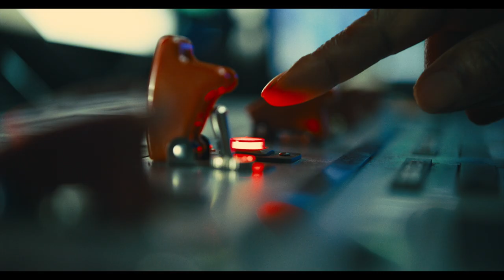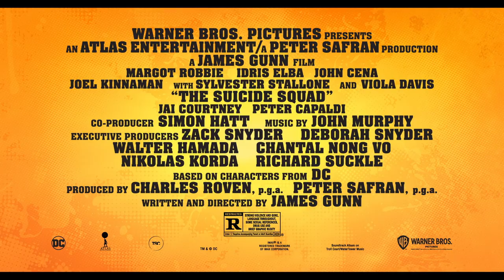THE SUICIDE SQUAD - It's A Suicide Mission Featurette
In James Gunn’s TheSuicideSquad, all bets are off. Get tickets now - in theaters and streaming exclusively on HBO Max August 6

*Only available on the Ad-Free plan. Available for 31 days from theatrical release. Films and release dates subject to change.

From writer/director James Gunn comes Warner Bros. Pictures’ superhero action adventure “The Suicide Squad,” featuring a collection of the most degenerate delinquents in the DC lineup.

The film stars Margot Robbie (“Birds of Prey,” “Bombshell”), Idris Elba (“Avengers: Infinity War”), John Cena (upcoming HBO Max series “Peacemaker,” “Bumblebee”), Joel Kinnaman (“Suicide Squad”), Jai Courtney (the “Divergent” franchise), Peter Capaldi (“World War Z,” BBC’s “Doctor Who” ), David Dastmalchian (upcoming “Dune,” “Ant-Man and the Wasp”), Daniela Melchior (“Parque Mayer”), Michael Rooker (the “Guardians of the Galaxy” films), Alice Braga (“Elysium”), Pete Davidson (“The King of Staten Island,” TV’s “Saturday Night Live”), Joaquín Cosio (“Spider-Man: Into the Spider-Verse,” TV’s “Narcos: Mexico”), Juan Diego Botto (“The Europeans”), Storm Reid (“The Invisible Man,” “A Wrinkle in Time”, “Euphoria”), Nathan Fillion (“Guardians of the Galaxy,” TV’s “The Rookie”), Steve Agee (“Brightburn,” “Guardians of the Galaxy Vol. 2”), Sean Gunn (the “Guardians of the Galaxy” films, the “Avengers” films), Mayling Ng (“Wonder Woman”), Flula Borg (“Ralph Breaks the Internet”), Jennifer Holland (“Brightburn,” upcoming HBO Max series “Peacemaker”) and Tinashe Kajese (TV’s “Valor,” “The Inspectors”), with Sylvester Stallone (the “Rocky,” “Rambo” and “Expendables” franchises), and Viola Davis (“Ma Rainey’s Black Bottom,” “Suicide Squad”).

Gunn (the “Guardian of the Galaxy” films) directs from his own screenplay, based on characters from DC. The film is produced by Charles Roven and Peter Safran, with Zack Snyder, Deborah Snyder, Walter Hamada, Chantal Nong Vo, Nikolas Korda and Richard Suckle executive producing.

Gunn’s creative team includes director of photography Henry Braham (“Guardians of the Galaxy Vol. 2”), production designer Beth Mickle (“Captain Marvel”), editors Fred Raskin (“Guardians of the Galaxy Vol. 2,” “Once Upon a Time… In Hollywood”) and Christian Wagner (the “Fast & Furious” films) and Oscar-nominated costume designer Judianna Makovsky (“Guardians of the Galaxy Vol 2,” “Avengers: Endgame,” “Harry Potter and the Sorcerer’s Stone”).  The music is by John Murphy (“Kick-Ass”).

Warner Bros. Pictures Presents An Atlas Entertainment/Peter Safran Production, A James Gunn Film, “The Suicide Squad.” The film will be distributed worldwide by Warner Bros. Pictures. It is set for release nationwide in theaters and IMAX on August 6, 2021 and will be available on HBO Max’s Ad-Free plan for 31 days from theatrical release.